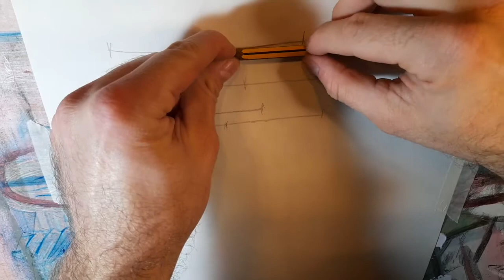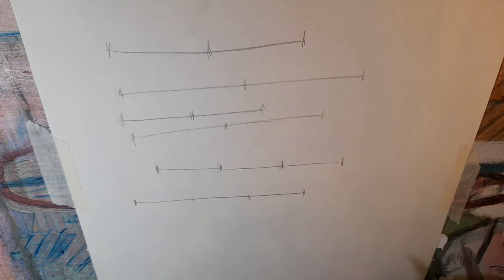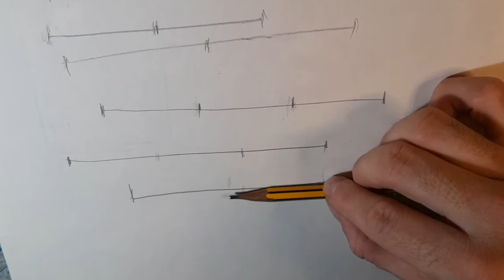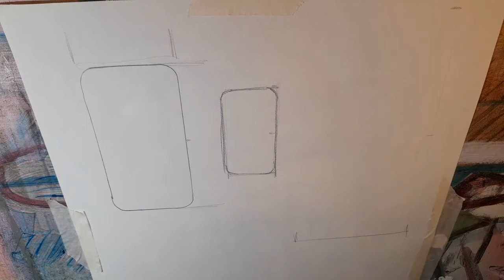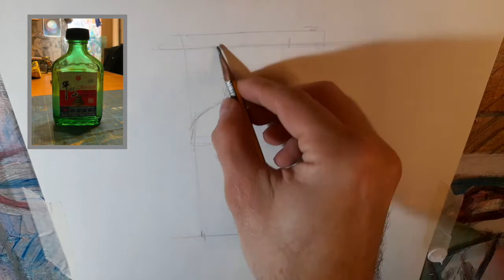CLASES DE DIBUJO: 12. Introducción a las proporciones y mediciones.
Primer video hablando de proporciones (por fin) para poder hacer los encajes sin que se nos deformen mucho.
También os muestro cómo medir y trasladar medidas utilizando solamente el lápiz.